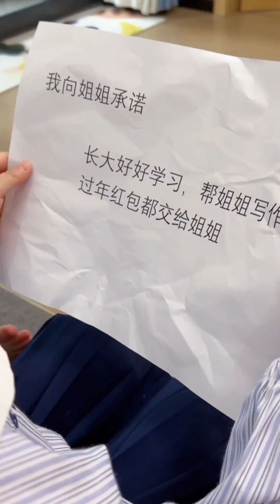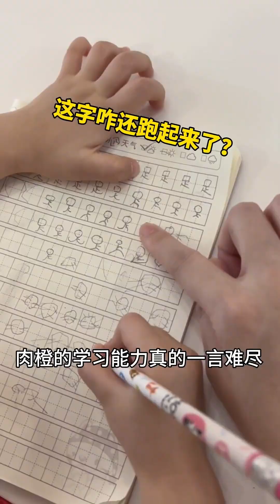媽媽竟然用這招找爸爸的私房錢，果然什麼時候都逃不出好吃的這個詞，爸爸慘了！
【一只肉橙】內的所有影片均為創作者獨家授權，侵權必究 【一只肉橙】內容已取得創作者獨家授權，侵權行為必究 Hello,這裡是一隻肉橙~
更新一家四口的日常，
感恩遇見❤
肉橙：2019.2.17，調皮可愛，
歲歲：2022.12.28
希望可以把快樂帶給大家